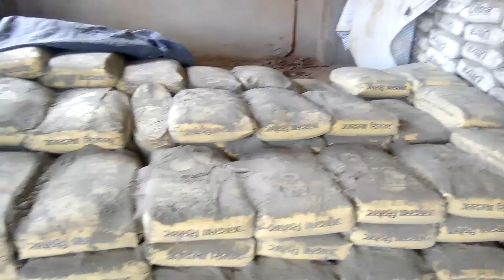कञ्चन गाउँपालिकाकाे कार्यालय ।